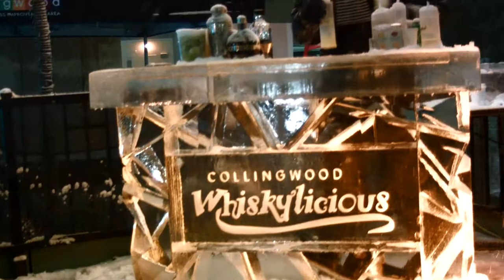Collingwood Whiskylicious: Journey Forth Music Video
Whiskylicious Theme Song by Shipyard Kitchen